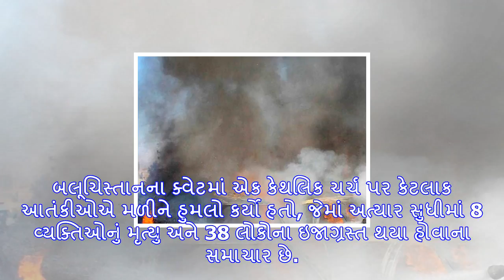બલૂચિસ્તાનના ક્વેટામાં ચર્ચ પર આતંકી હુમલો, 8નું મૃત્યુ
બલૂચિસ્તાનના ક્વેટમાં એક કેથલિક ચર્ચ પર કેટલાક આતંકીઓએ મળીને હુમલો કર્યો હતો, જેમાં અત્યાર સુધીમાં 8...